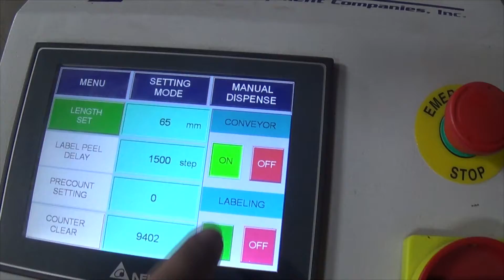R78328 Labelette Accutek APS 106 Wrap Labeler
This is a functional video of R78328 Labelette Accutek APS 106 Wrap Labeler. for more available equipment.